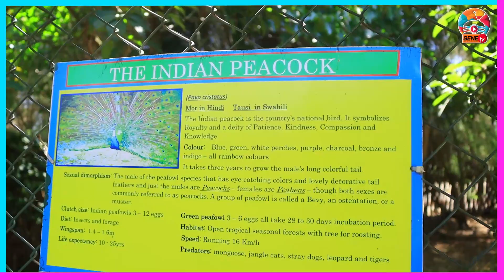ALPHA MONKEY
GENE FAMILY -TV SHOWS ADVERTS MOVIES DOCUMENTARYS REALITY SHOWS